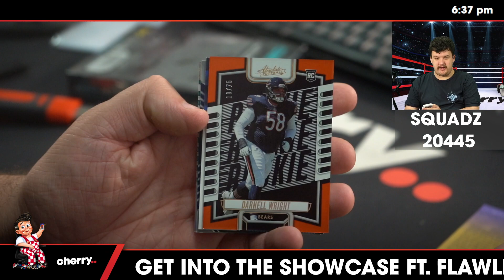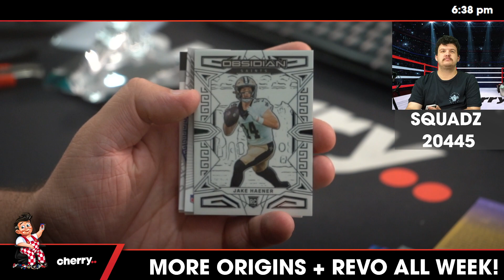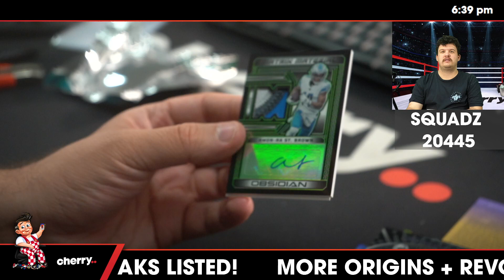Squadz - Daily NFL Team Based Break #20445 - Apr 19 (5pm)